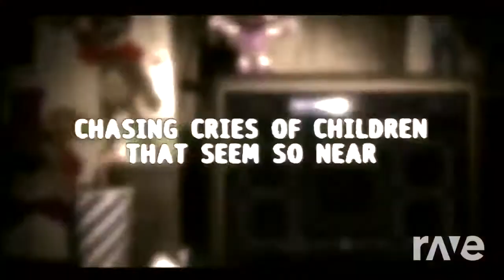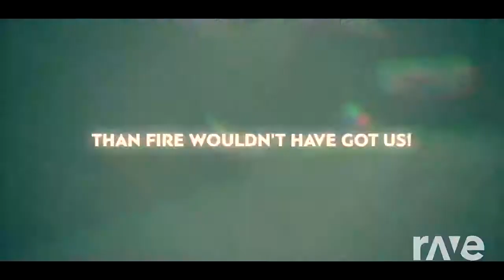Children labyrinth & Build Our time Machine mashup - Zee & Children'S Labyrinth | RaveDj